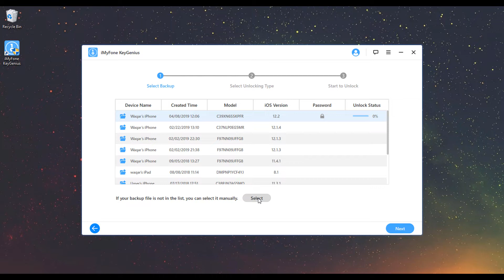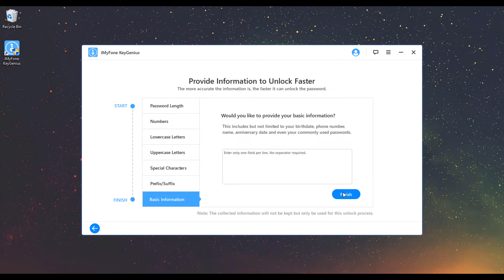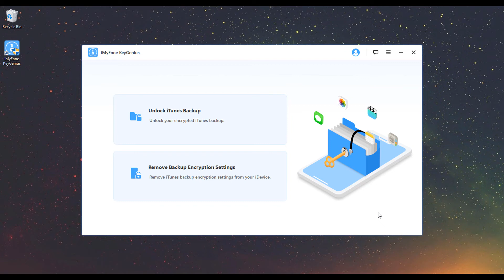iMyFone KeyGenius - iPhone Backup Unlocker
Easily unlock iTunes backup without password and remove iPhone encryption settings.